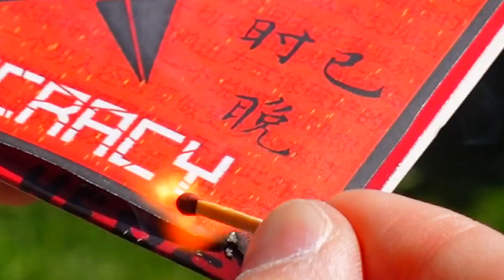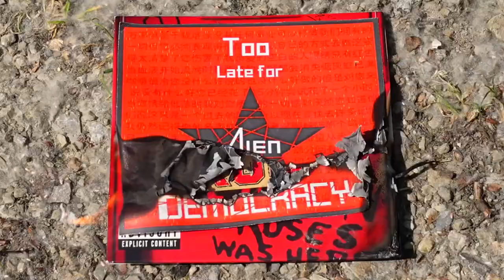Aien - Two Late (Video)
3 years of no new recorded material and this is all I had to offer.
I'm putting the project of Guns N' Roses covers to rest with this single that plays the role of a narrative ending to the story told during the course of "Too Late for Democracy".

Lyrics:

I spent this year
Sitting on the tracks
Lost in thoughts
Thinking I'm getting out of here
If it's the last
Thing I do

I felt
Not a consequence
Gave up trying to save what we had
What connected us
At my expense

Sometimes your silence still breaks me

For the three of us
The sharpest blade can gather rust
And blank eyes
In red can't see
Through me

Running through
Deceptive circuitry
Seems it was winter
And, unbeknownst to me
She's in decay

But I grew sick of you
And your twisted ways
Turned to the good book
For the words that could justify
You fell from grace (Eye for an eye)

Yet you linger on
And her pain rings true
Still can't believe what I did to you
State of blinding rage

But denial still keeps me sane

For all of us
And blank eyes
The things we did
Now belong to me

There is a part of me that's chained
To every grave mistake
To every life I always break

Buried from all sight
It's not real to me
But I can't let it die on me
I am the one who holds the key

Trapped in time
As our paths entwine

Too late
The sharpest blade has gathered rust
Blank eyes